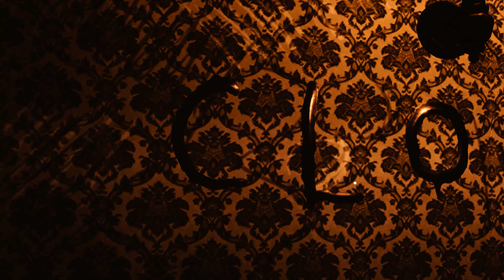YOU HAVE 3 MINUTES BEFORE HE FINDS YOU | 3 Minutes (Full Game Ending)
3 Minutes is a short indie horror escape room games where you have 3 minutes before HE finds you.
Who is HE? You don't want to know.
Each room presents you with a perplexing puzzle to solve in 3 minutes or less.
Can you make it out in time? Or will you be HIS next victim?

- Chapters -
Introduction: 00:00
Starting The Game: 00:11
Second Room: 01:46
Third Room: 03:21
Fourth Room: 05:50
Solution: 07:27
Meet Him (Ending): 08:22
Review: 09:15
Outro: 09:52